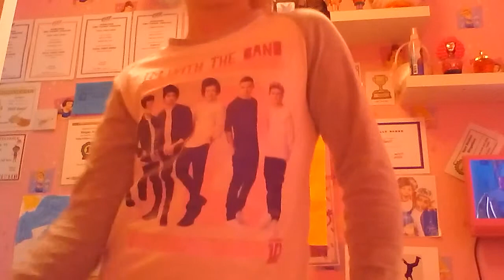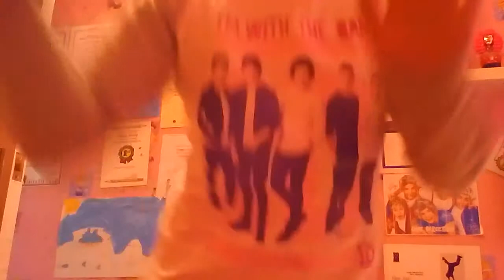Dancing part 1